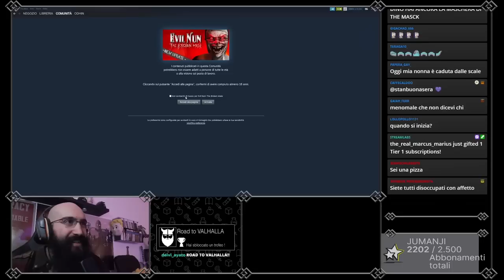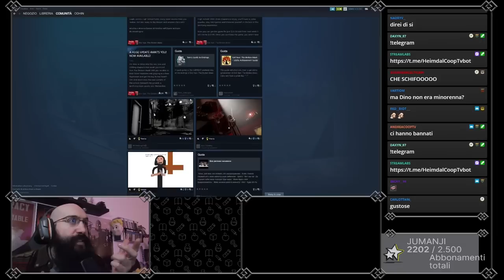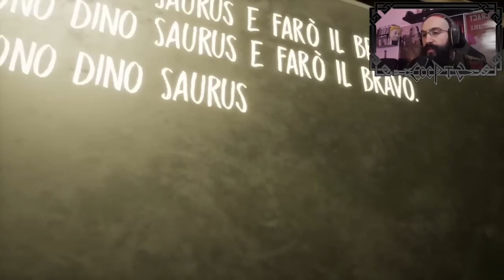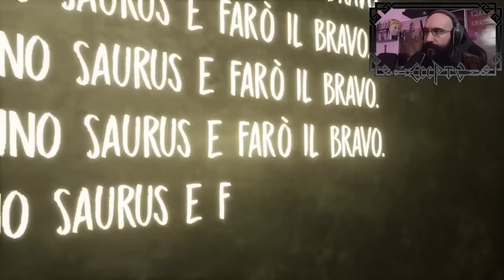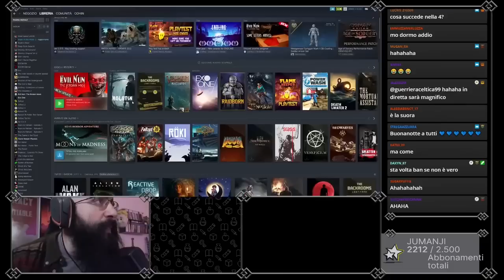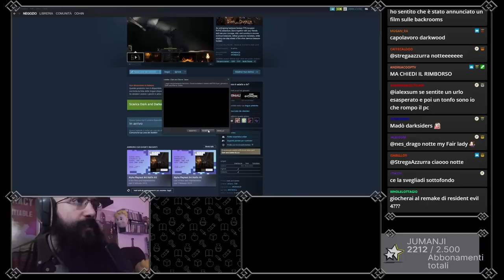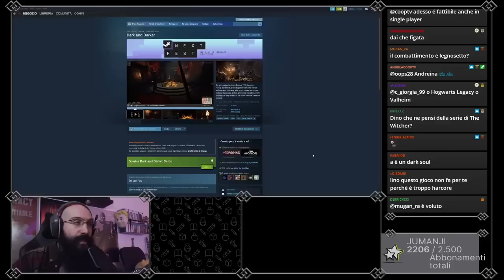HORROR NIGHT - Suor Matilde è tornata con un nuovo aggiornamento - Evil Nun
Suor Matilde è tornata e ha portato con se un nuovo aggiornamento